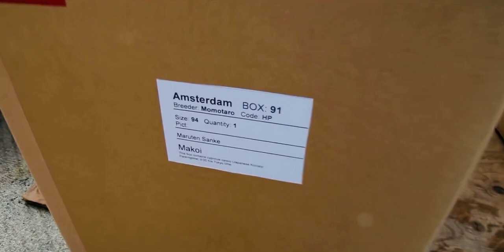Getting Jumbo Koi Ready For Shipping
Koi fish packaging for shipping in Japan